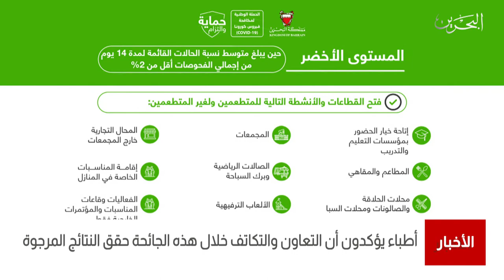البحرين مركز الأخبار : أطباء يؤكدون أن التعاون والتكاتف خلال هذه الجائحة حقق النتائج المرجوة